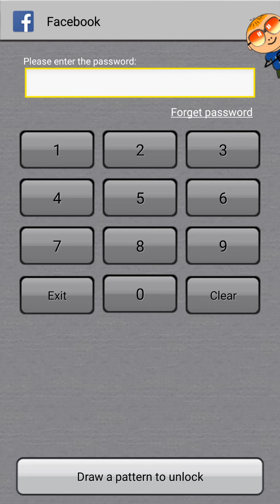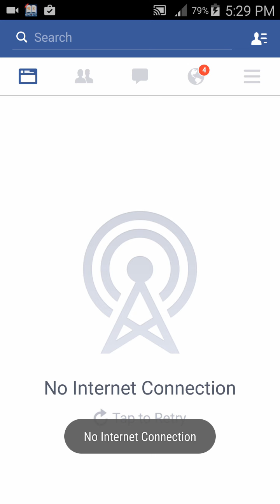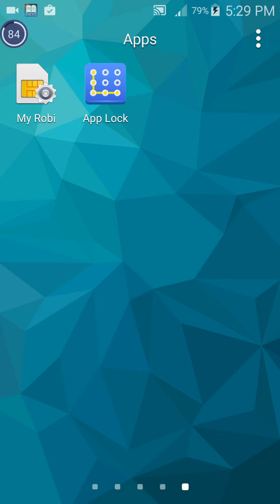How to Hack any App lock Software বাংলা টিউটরিয়াল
কিভাবে  পাসওয়ার্ড ছারাইও অন্য জনের ফোনের অ্যাপ লক আনলোক করবেন?
How to Hack any Applock without Root Bangla Tutorial

by this method you can  unlock any app lock software .

Video By An Ariyan